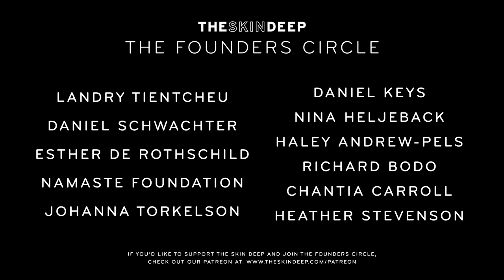Holocaust Survivor Shares Lesson with Daughter | {THE AND} Michal & Leshek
Michal & Leshek have shared 43 years together and their daughter-father bond couldn’t be any more serene. See both of them be present with one another as Leshek recalls his childhood, lost to the Holocaust, and Michal learns what may truly be keeping her from the changes she hopes to make in her life.

Have more intimate conversations with your loved ones using {THE AND} Family Edition card game.

Sign up for The Skin Deep Newsletter to get your digital dose of humanity

Producers | Mériem Dehbi-Talbot & Briana Demarco
Cameras | Nick D'Agostino, Stephanie Bustos & Alyssa Piperis
With the Participation of | Michal & Leshek

Reflections of Self From a Holocaust Survivor | {THE AND} Michal & Leshek